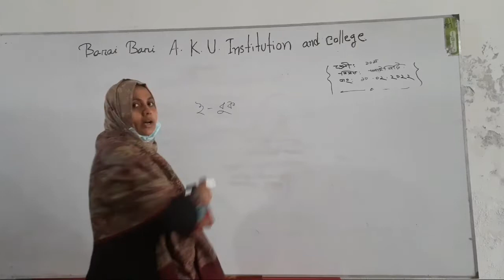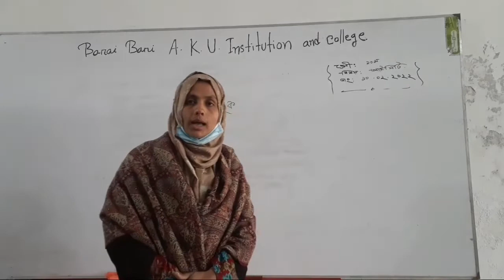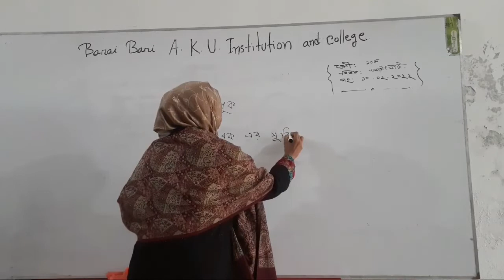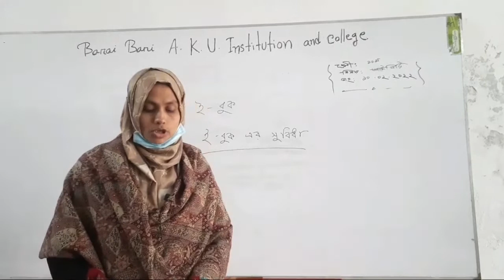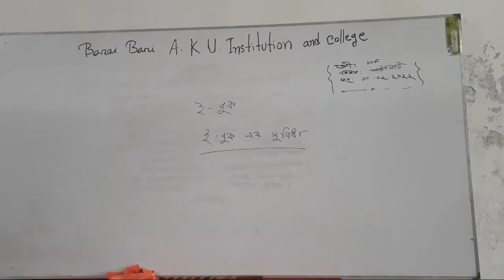ICT class for Nine-Ten